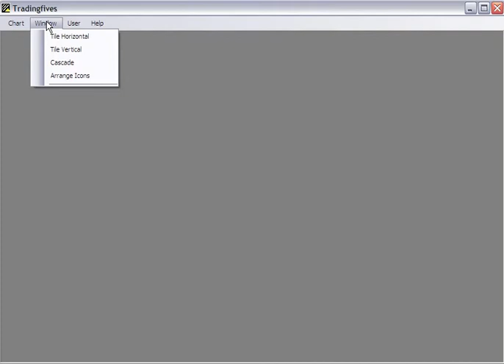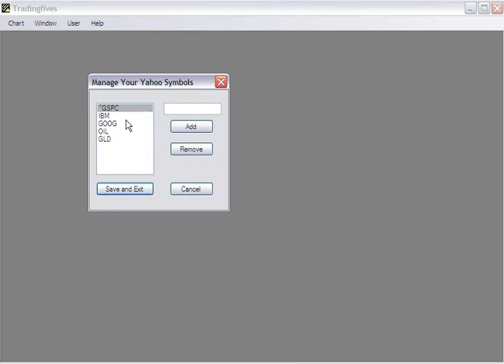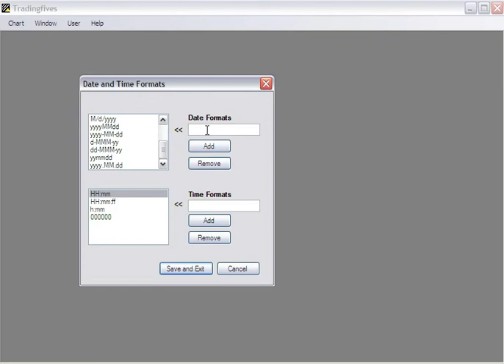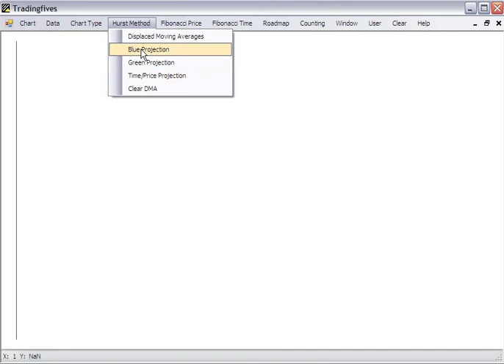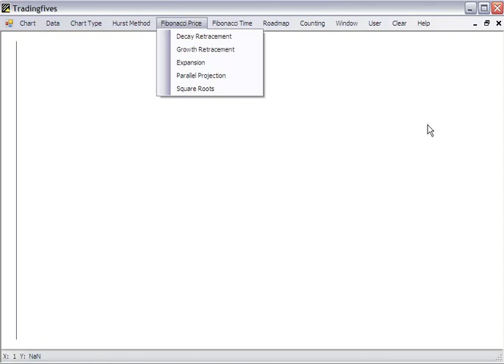Training Software Overview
Overview of all the menu commands of the software that comes free with our ebooks on Hurst, Gann and Fibonacci technical analysis methods.